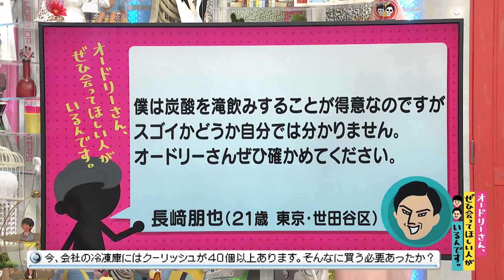炭酸の滝飲み選手権(オードリーさん、ぜひ会ってほしい人がいるんです。)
【クチコミ】
僕は炭酸を滝飲みすることが得意なのですがスゴイかどうか自分では分かりません。
オードリーさんぜひ確かめてください。
（投稿者：長﨑朋也　２１歳　東京・世田谷区）　2020年10月19日（月）放送分